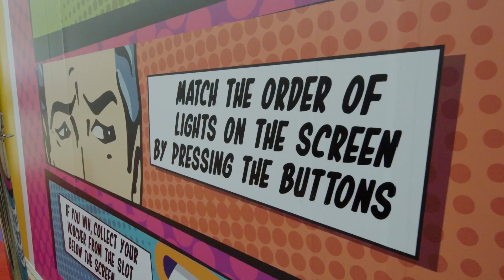Play to Win by St David's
St David’s Cardiff unveils its biggest ever giveaway that will offer customers the chance to win hundreds of prizes throughout the summer, including gift cards, free parking, meals out and Ed Sheeran tickets!